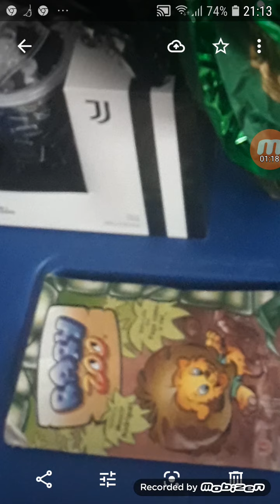gravando videos das minhas fotos com o mobizen